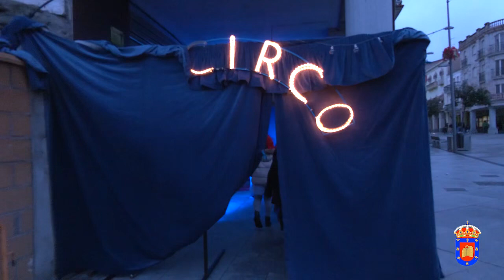El ‘Circo de los horrores’ se instala en Guijuelo Joven por Halloween